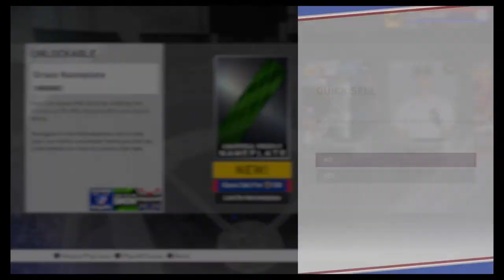Diamond Collecting Ep.5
Players that we have pulled before this video are  Mike Trout, Aaron Judge, Aroldis Chapman, Bryce Harper and Trevor Story